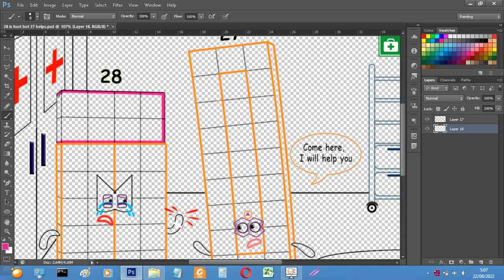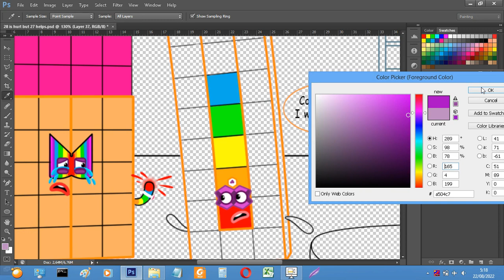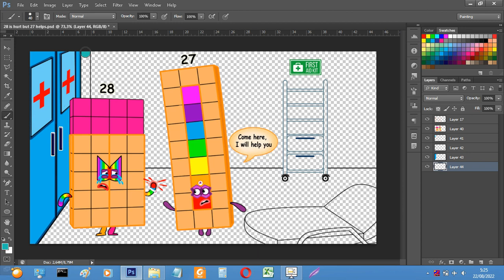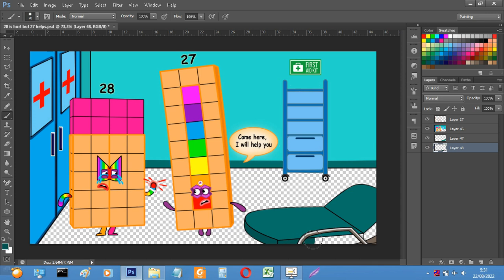Ouch!! Numberblocks 28 is hurt, NB 27 helps - Numberblocks fanmade coloring story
Hope you guys love this video, In this Video "Ouch!! Numberblocks 28 is hurt, NB 27 helps - Numberblocks fanmade coloring story"

Tools: Photoshop cc 2018
Recorder: OBS studio
Edited video: Filmora

algodoo numbers blocks
dancing airplane
0 to absolute infinity
dozen blocks
one to hundred,counting
maths,balloon,slime
algodoo numbers blocks floor is lava
algodoo numbers block
Numberblocks fanmade
Numberblocks song